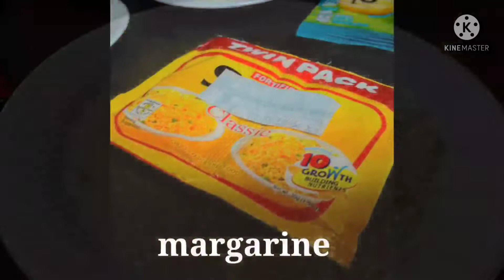SPAGHETTI SARDINES MURANG SANGKAP PERO MASARAP